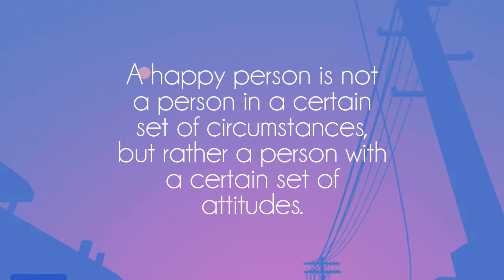yaken x nymano - calming storm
Great song by talented yaken and nymano, show them some love on soundcloud!